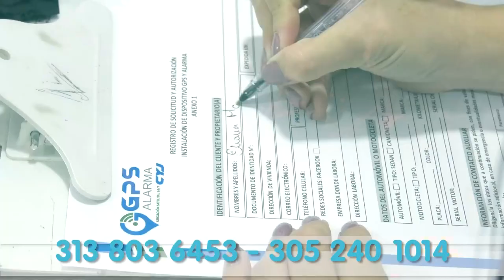IDENTIFICAN A MUJER ASESINADA EN EL NUEVE DE MARZO